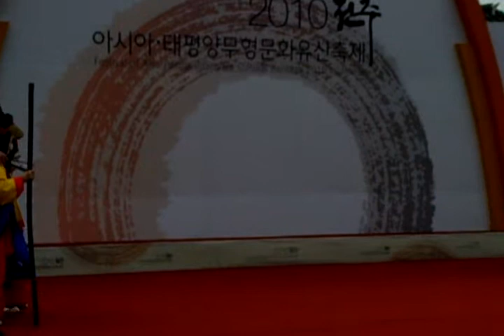Korea Mask Dance : 송파산대놀이 SongDae SanDae NoRi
KOREA Jeonju Hanok village. 전주한옥마을. 全州市韓屋村.